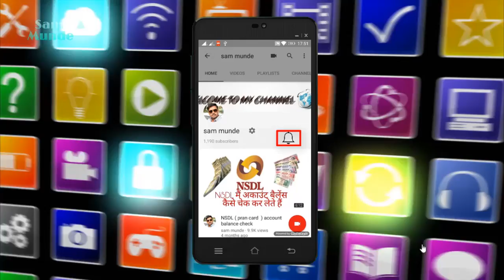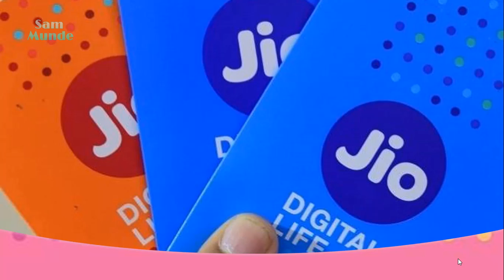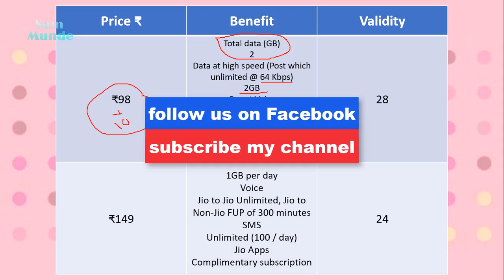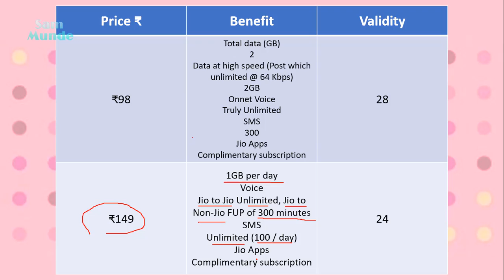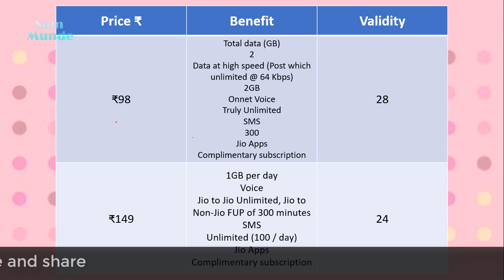जिओ रिचार्ज बेनिफिट ₹ 98 ₹ 149 फिर से वही धमाका प्लेन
जिओ का फिर से वही धमाका जिओ के दो नए रिचार्ज जो आपके लिए ज्यादा बेनिफिट मिलेगा